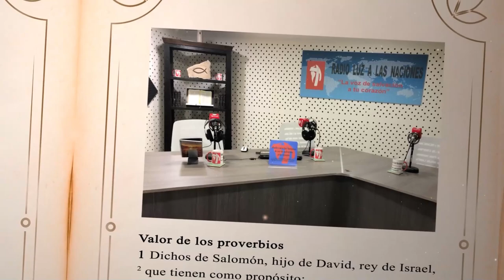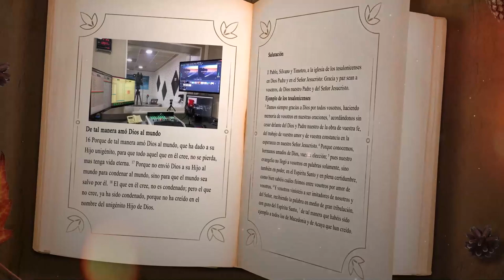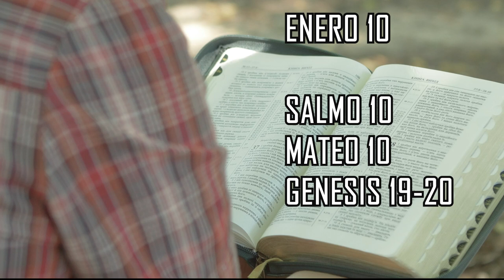DÍA 10 ENERO